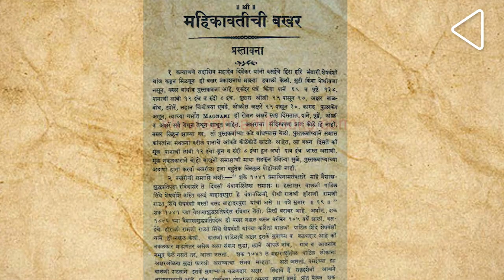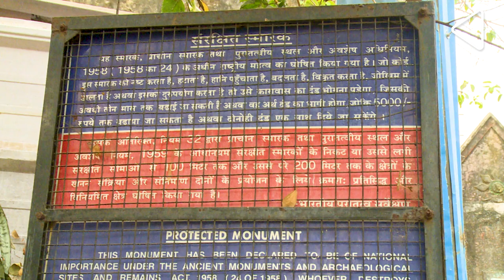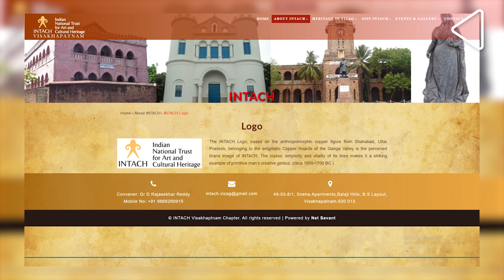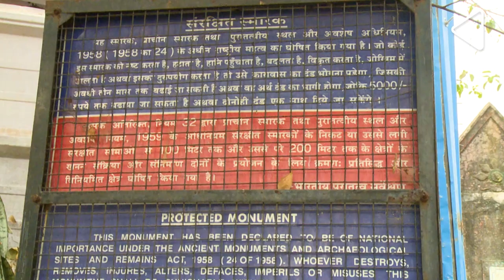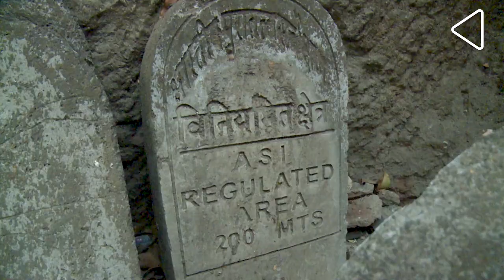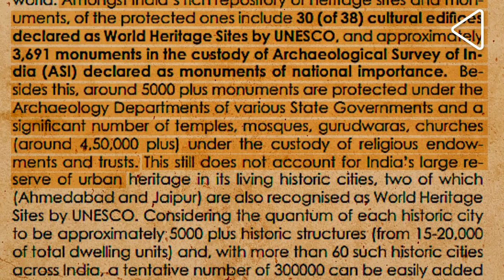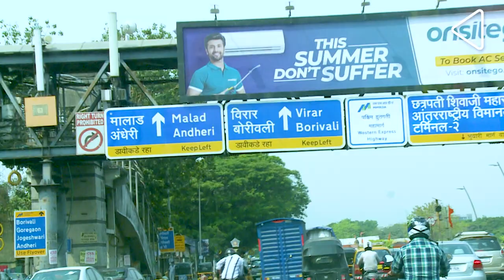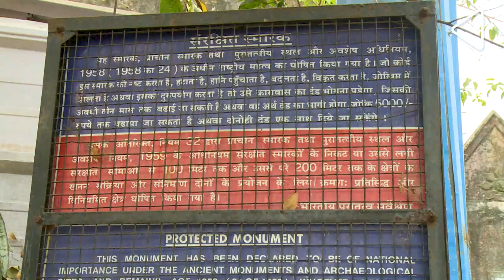Mumbai's Jogeshwari Caves | Heritage in Our Cities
Hidden in one of Mumbai's densest neighbourhoods is a 6th Century CE cave temple complex of immense significance. But apathy and greed have put it at great risk. In our Heritage in Our Cities series we ask why does no one care for Jogeshwari caves!